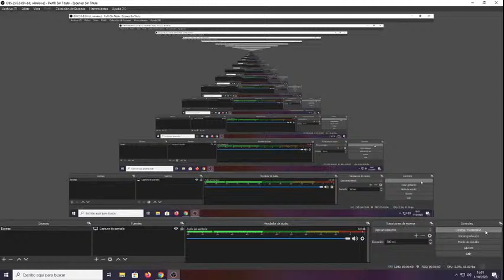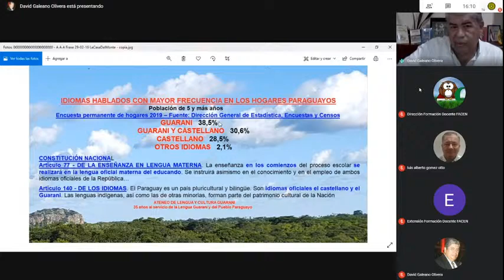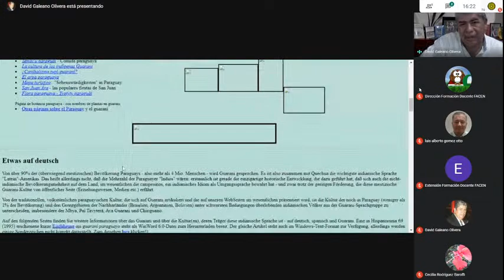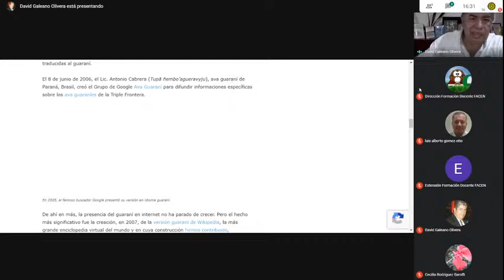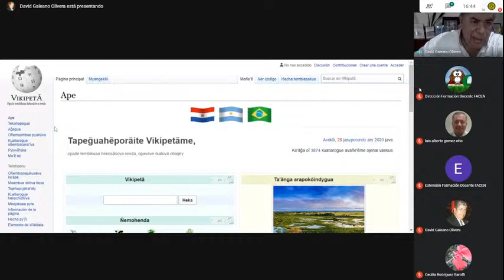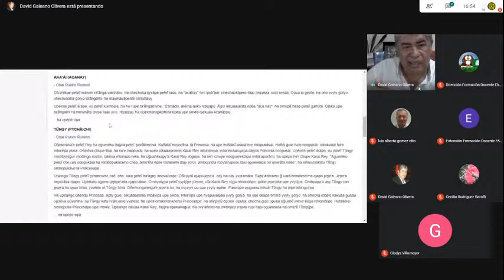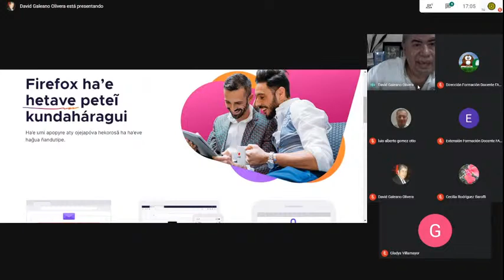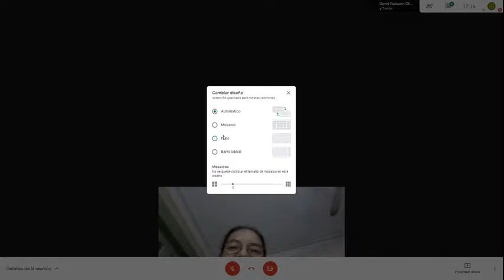"La lengua guaraní en internet - Guaraní ñe'ẽ ñandutípe"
Charla a cargo del Prof. Dr. David Galeano,  en el marco de la ETyC - Exposición Tecnológica y Científica 2020